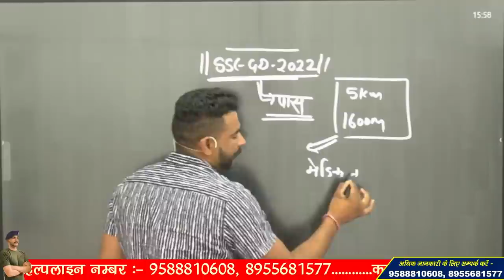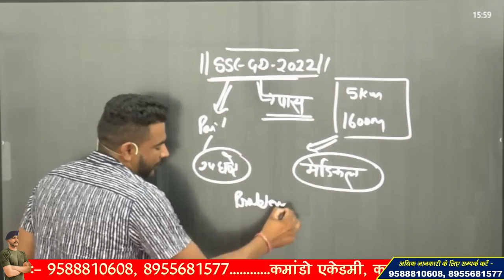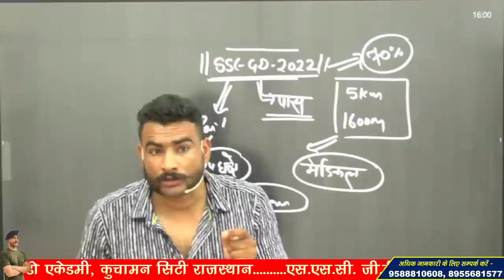SSC GD MEDICAL 2023 !! SSC GD PHYSICAL 2023 !! तोहफा !! कोई नहीं होगा मेडिकल मे फेल